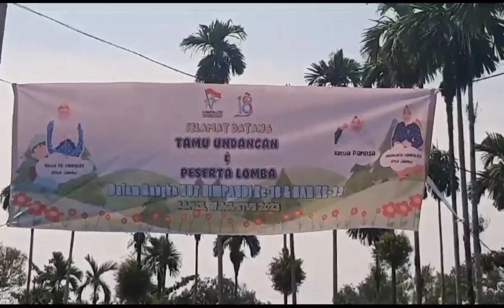IBU GURU BANGGA ANAK DIDIK NYA MENANG LOMBA HIAS CELENGAN 🤗👍|| HUT HIMPAUDI KE 18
.. TETAPLAH TERSENYUM DALAM KEKALAHAN DAN TETAPLAH TENANG DALAM KEMENANGAN...SELAMAT YA SAYANG 🤗😘🏆🎊🎖️